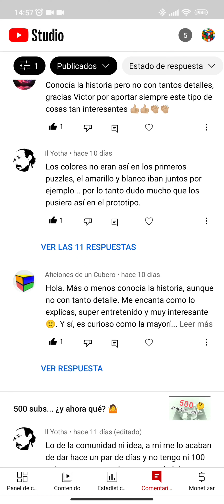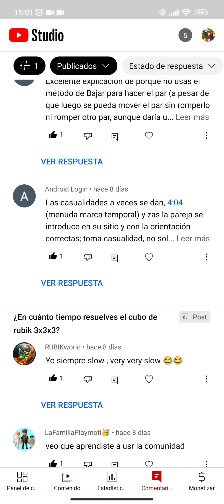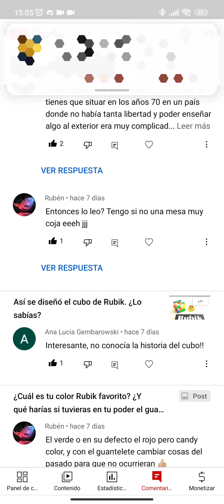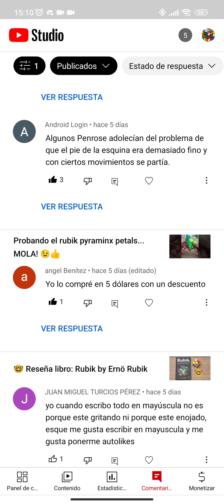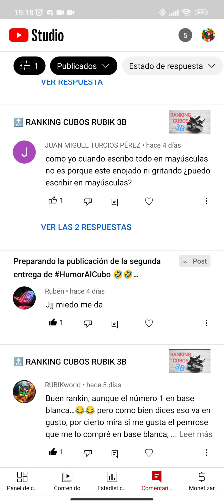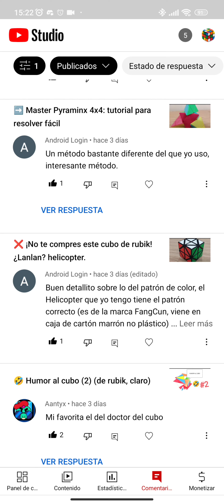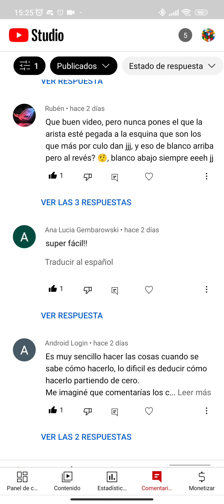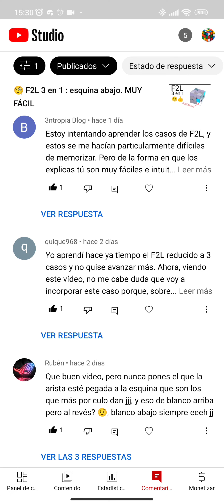😁 Comentando comentarios #1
Comentarios 10 días.